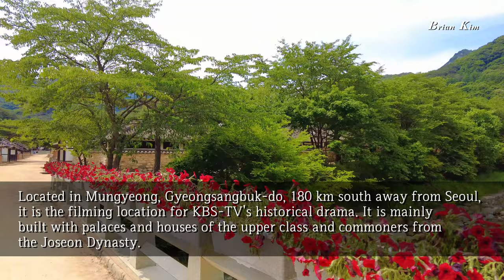[4K UHD] KBS Drama Set l 문경 드라마세트 ㅣ 사극촬영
문경새재 오픈세트장은 한국방송공사가 고려시대를 배경으로 사극 대하드라마를 촬영하기 위하여 2000년 2월 23일 문경새재 제1관문 뒤 용사골에 건립하였던 곳이다.
당시 공사비는 32억원을 투입하여 65,755㎡의 부지에 왕궁2동, 기와집42동, 초가40동, 기타 13동으로 건립한 국내 최대 규모의 사극 촬영장이었다.
촬영장을 문경새재에 설치하게 된 동기는 무엇보다도 조령산과 주흘산의 산세가 고려의 수도 개성의 송악산과 흡사할 뿐만 아니라 옛길이 잘 보존되어 있어 사극 촬영장으로 매우 적합하기 때문이었다.